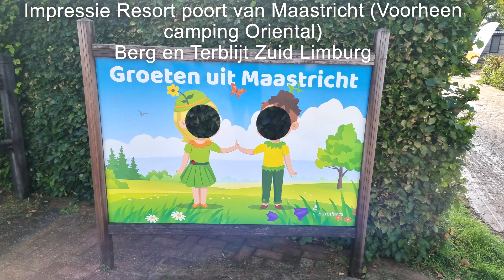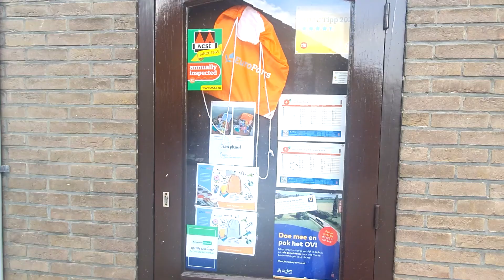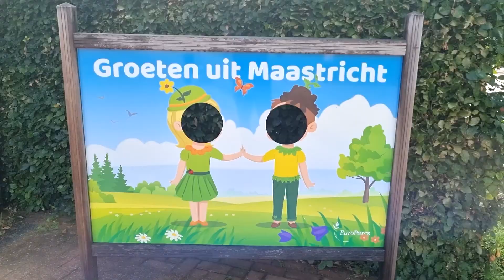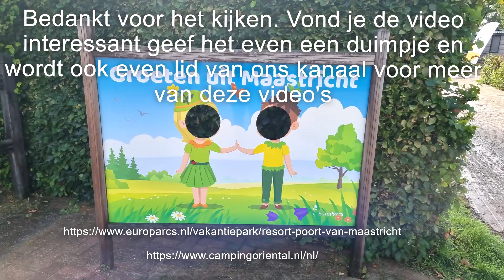Resort poort van Maastricht (voorheen camping Oriental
Resort poort van Maastricht in Berg en Terblijt zuid Limburg